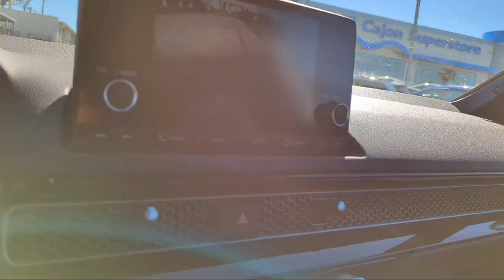2022 Honda Civic Sedan Sport San Diego El Cajon Chula Vista Mission Valley Santee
2022 Honda Civic Sedan Sport Stock Number: P00426A Vin:2HGFE2F50NH557201.